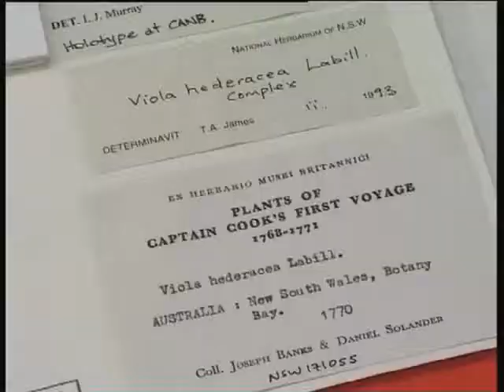The Wordshed - Ashley Hay - Writing about people through plants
Produced by the Johanna Featherstone and the Red Room Company on behalf of the Writing and Society Research Group in the College of Arts, Education and Social Sciences at the University of Western Sydney.

'The Wordshed' was originally a six part series of half-hour poetic TV shows, composed of interviews, readings, mini essays and performances by Australian and international poets and writers. Presented now for YouTube, we've edited them into individual Pinches for your viewing pleasure.